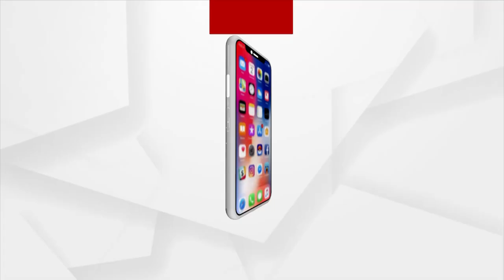ରାଜଧାନୀରୁ କୋଟିଏ ଟଙ୍କାର ବ୍ରାଉନ ସୁଗାର ଜବତ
ଗିରଫ ହେଲେ ଦୁଇ ଅନ୍ତରାଜ୍ୟ ଡ୍ରଗ୍ସ ମାଫିଆ ।  ୧ କେଜି ୨୫ ଗ୍ରାମର ବ୍ରାଉନ ସୁଗାର ଜବତ ।  ରସୁଲଗଡ଼ ଓଭର ବ୍ରିଜ ନିକଟରେ ମାଫିଆଙ୍କ ଠାରୁ ବ୍ରାଉନ ସୁଗାର ଜବତ କଲା STF । ଗିରଫ ଅଭିଯୁକ୍ତ ହେଲେ ରକିବୁଲ ଲସ୍କର ଓ ସୁଧନ୍ୟା ଗୟାନ ।